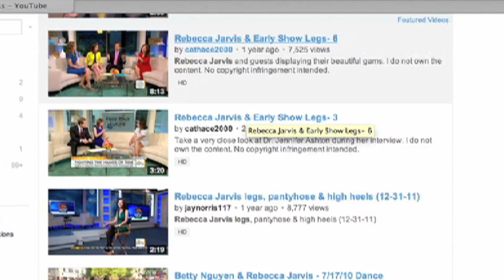Bianca Hates You - Episode 4 - Rebecca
Bianca Del Rio's Personalized Roast Series "Bianca Hates You." For your own Insult Video, donate to help make our independent film